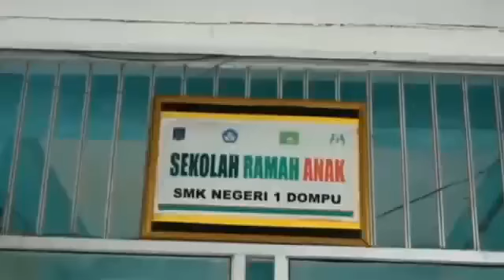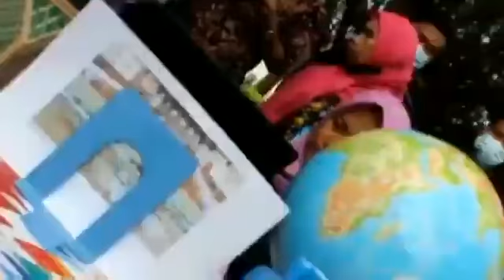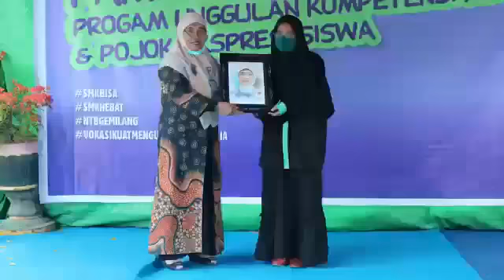PAMERAN MINI DAN PAMERAN PRODUK KREATIFITAS SISWA SMKN 1 DOMPU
SMKN 1 DOMPU